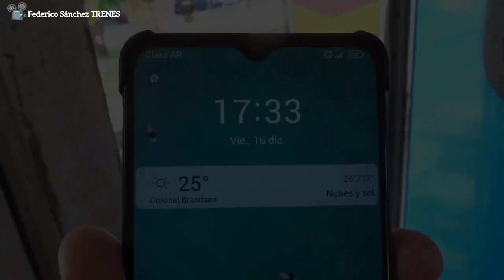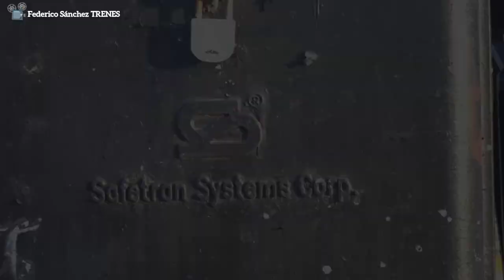🇦🇷🇦🇷ARGENTINA CAMPEÓN Y CRUZADA ESPECTACULAR!!! Trains 2022!!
Buenas buenas para todos!!
Aqui un nuevo video con muchas pasadas, partidas y bocinazos!! Resulta que estando en Domselaar se me cruzaron los trenes 304 y 809, lo que me provoco una alegría inmensa! Disfruten de estás pasadas y de una cruzada espectacular el día 16 de diciembre de 2022! 🔥🔥💪